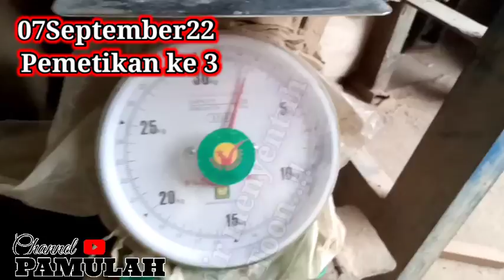Benih Cabe dari dapur ..!/ panen ke 3.@channelpamulah6581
Berawal dari hobi sambel.saya coba menanam cabe dari dapur.dan hasilnya menakjubkan...